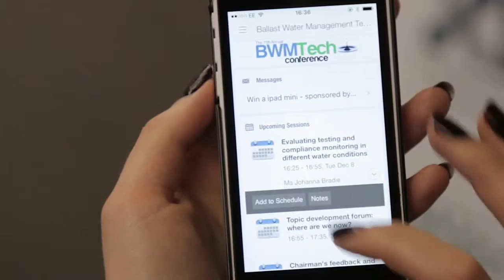BWM Tech Highlights from London, December 2015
See highlights from BWMTech 2015: preparing the industry for convention ratification and BWMS application.